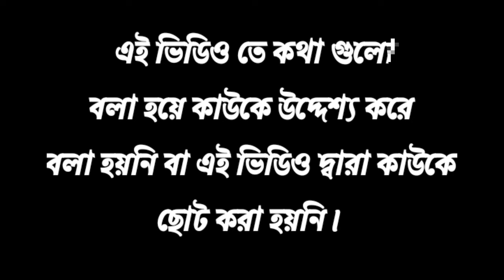হৃদয়ে মাটি ও মানুষ with জনি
এই ভিডিও টি মজা করে ছাদ কৃষি নিয়ে বানানো হয়ছে
এই ভিডিও তে ছাদ কৃষি নিয়ে মতামত দেওয়া হয়ছে
যা আসলে মজা করে হয়ছে। এখানে কাউকে ছোট করা হয়নি। পুরো ভিডিও করা হয়ছে মজা করে
তাই ভিডিও এর কথা গুলো কেউ সিরিয়াস ভাবে নিবেন না। এই ভিডিও ছাদ কৃষি নিয়ে মজার ভিডিও বানানো হয়ছে।